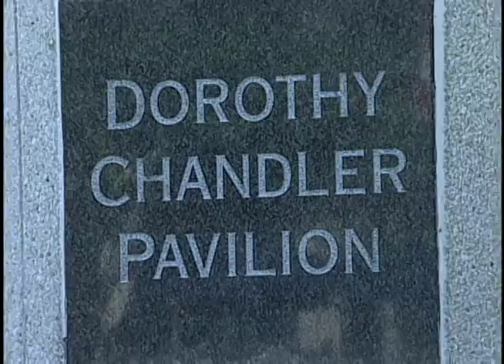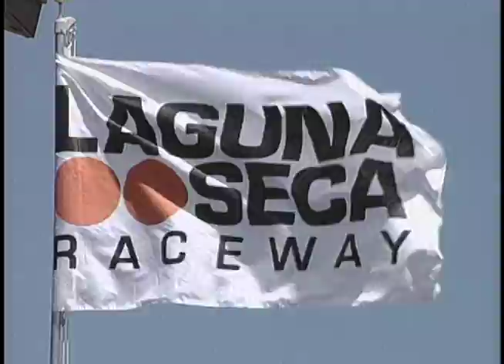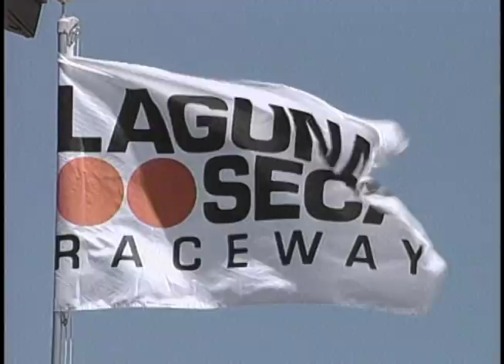Meguiar's Award 2003: Pre-Show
It's that time of year again!  Time to honor the Collector Car Hobby's Person of the Year 2003!  But before the ceremony, a very special and distinguished car show on the plaza of the Dorothy Chandler Pavilion at the Music Center in Los Angeles, and interviews with some of the "car craziest" guests!  Episode 8017